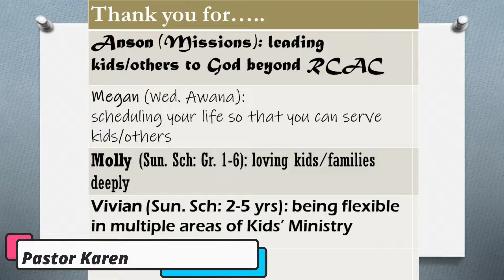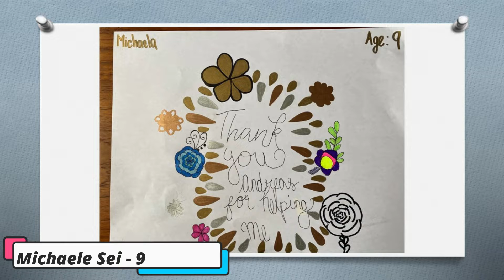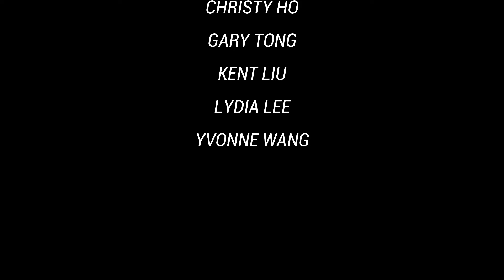Children's Time: Secret Video - May 24, 2020